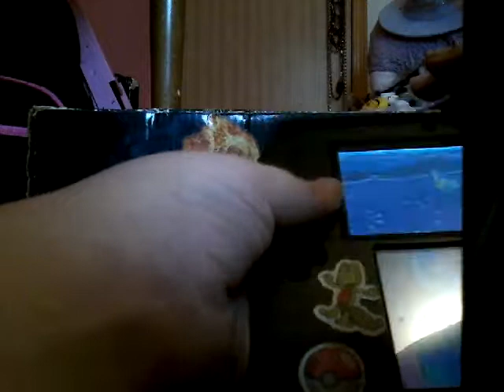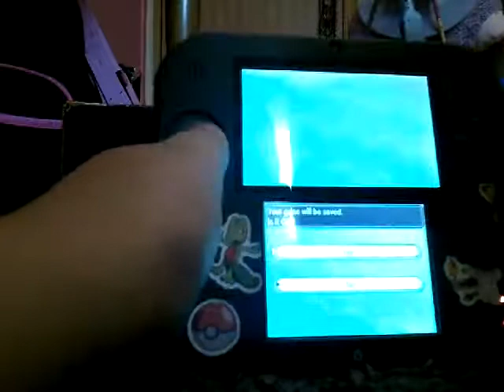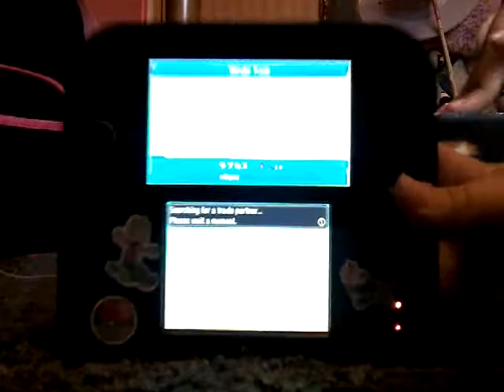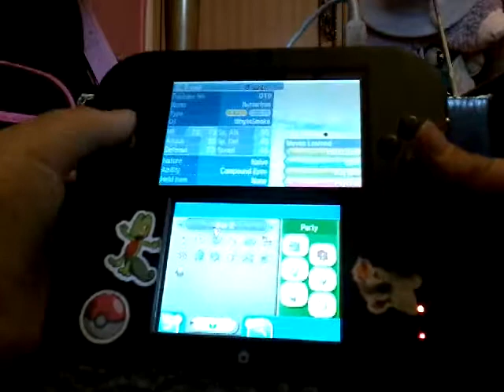April 16, 2017